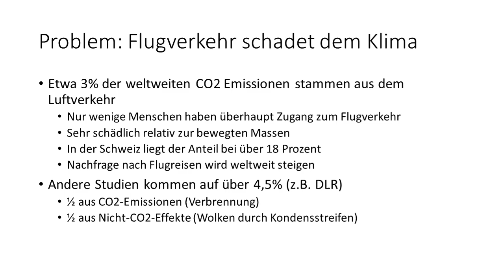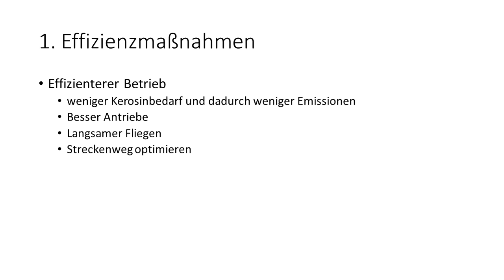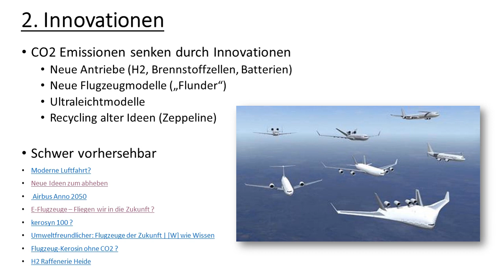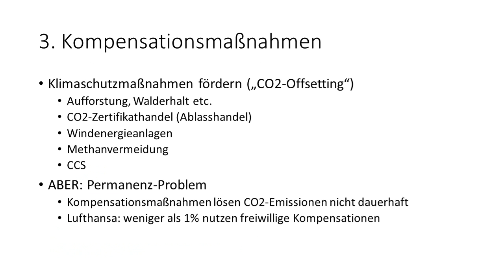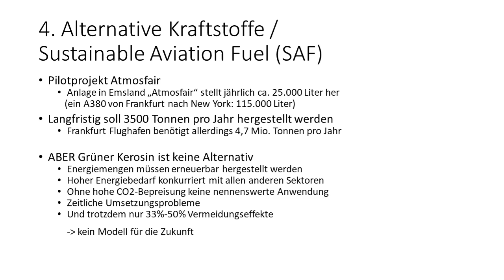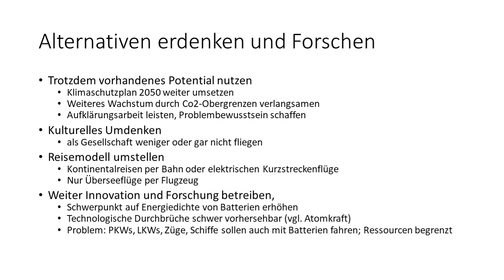Fliegen mit gutem Gewissen – geht das wirklich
Meine Powerpoint zum Thema Fliegen